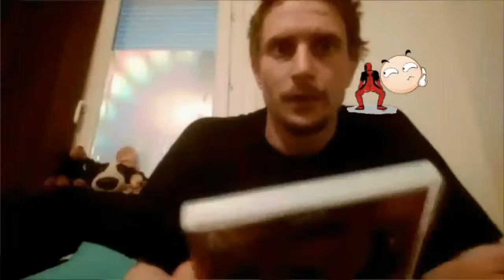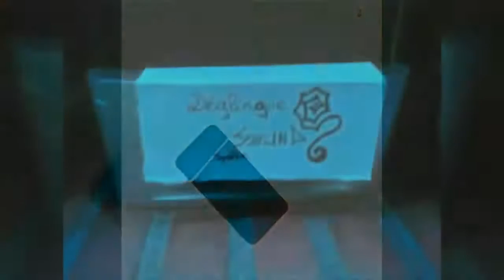les questions con se posent ( épisode pilot/1 )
Les question loufoquent mais parfois pas si con d'un mec un peu barge. 1 er episode. Test

Lien pour l'association de mr Bigard et les bouchons

Je suis en ligne sur facebook aussi
Photos, et humours sont au rendez vous avec parfois un peu de fantastique.

Auteur : Starck Laurent
Réalisation : starpy production
Son : starpy tek